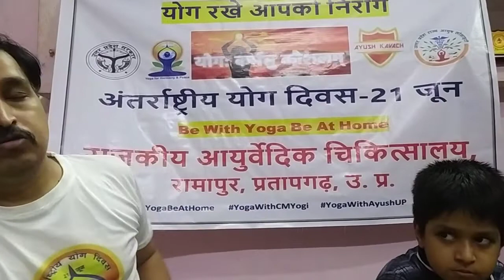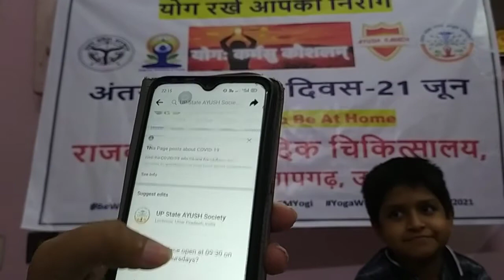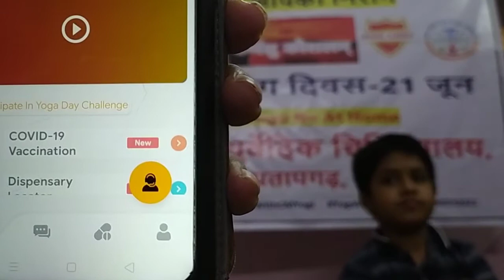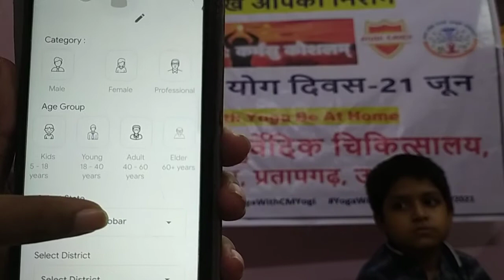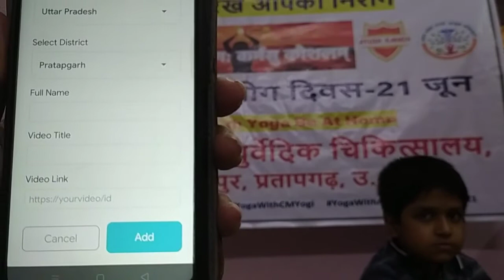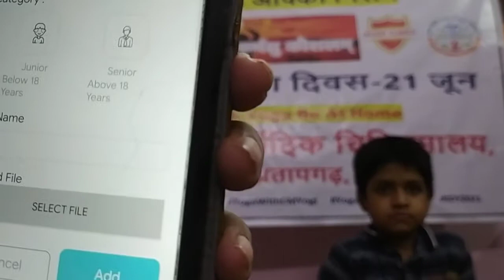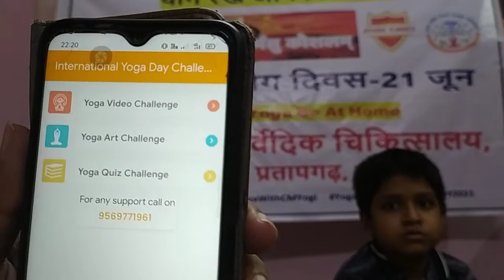How to Participate in Yoga Day Challenge..